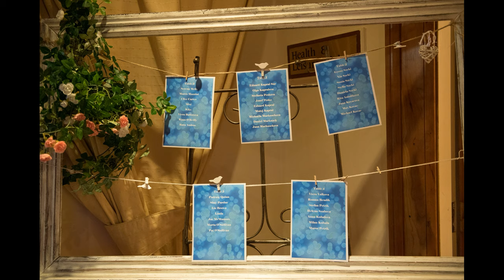Olga & Marcel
Documentary Style Wedding Photography of Olga + Marcel at Glenview Co.Wicklow taken by Agnes...Bracket Studio Photography Cork and Nationwide